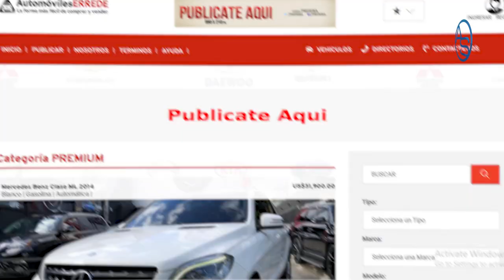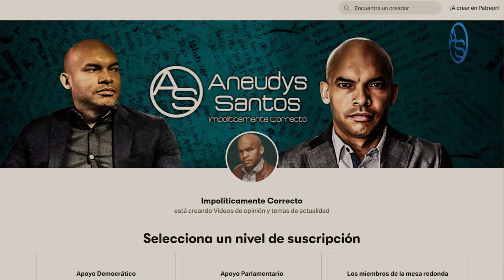Buscan Cabecilla De Mafia De Pruebas Falsas! Se revela Quien tiró al Medio Al administrador Loteria.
República Dominicana vuelve a brillar a nivel internacional esta vez por el escándalo de pruebas falsas para detectar el Patógeno!  Michel Dicent pensó quizás tenía un plan pero terminó él siendo víctima de una gran trama!